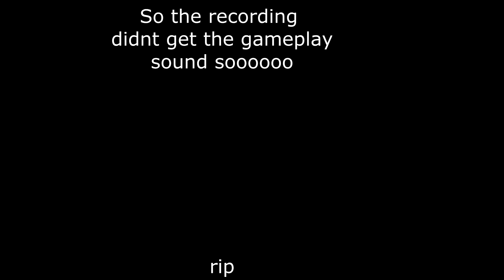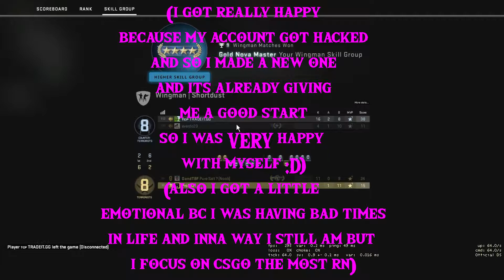FREE TO PLAY, BY THE WAY... | Wingman | Gold Nova Master | CSGO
hello guys thank you so much for watching and yes i did get a little emotional after i got that rank and thats only because iv been felling real down lately and felt alone and just well a mess and so getting this rank after hard times is making me feel good about myself but thank you for watching and enjoy the rest of ur day